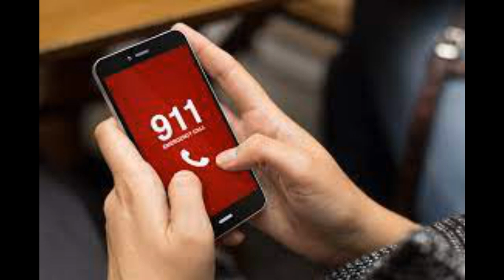Merry Christmas Dogman - Santa's Gift in Rural Western Michigan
You'd better look out when trekking around Michigan's Lower Peninsula, especially around Christmas time. A bloodthirsty canine beast rules the roost, especially over the local fauna in this region which includes beaver, Canadian Lynx, Cougar, Coyote, Rabbit, Grey Fox, Moose, Raccoon, Red Fox, Snowshoe Hare, and Wolverine among others. Each animal shutters in its presence. Wanna know what it is? Then start listening to this tale of the Michigan dog beast of lore.

If you have an encounter or know of an encounter with a Dogman, please recount it in the comment section, and I will gladly share it. Thank you...